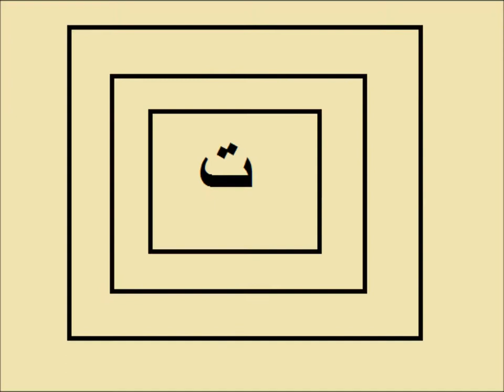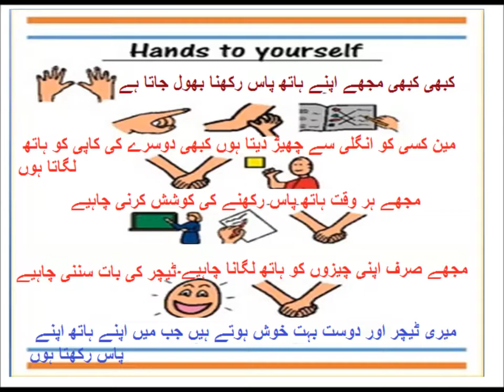Urdu Haroof Tahaji/اردو حروف تہجی کی پہچان سیکھیں